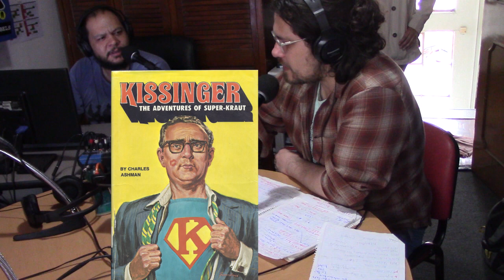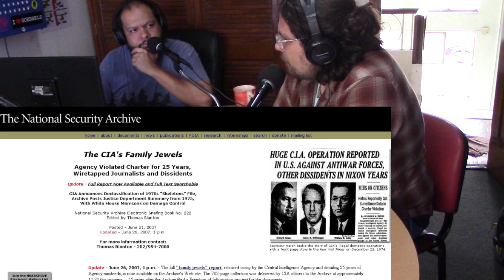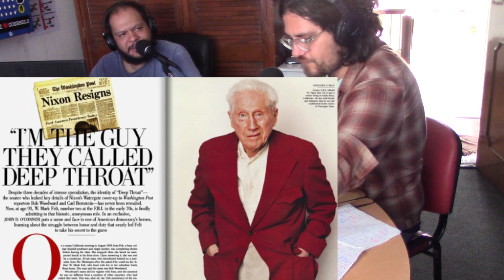(23/08/2018): El funesto legado de Henry Kissinger (Segunda Parte)